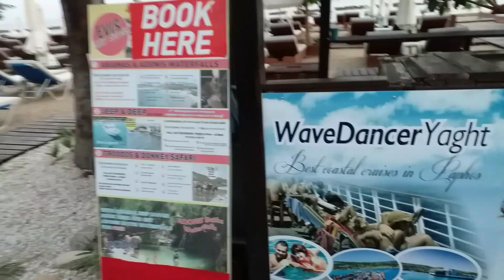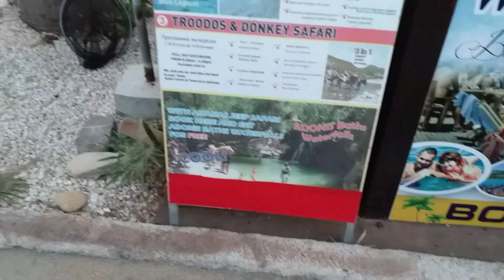Paphos Harbour view